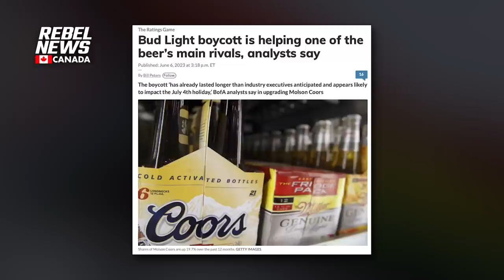Did Molson Coors not learn anything from the Bud Light fiasco?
As David Menzies examines, just like foodservice giant Recipe Unlimited a few klicks away on Hwy 400, Molson Coors has gone woefully woke with its flag.